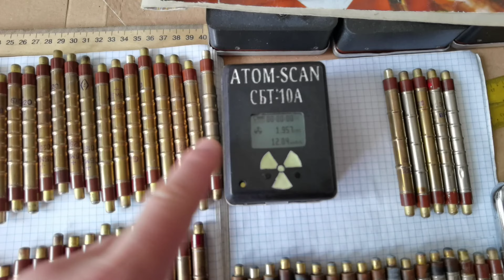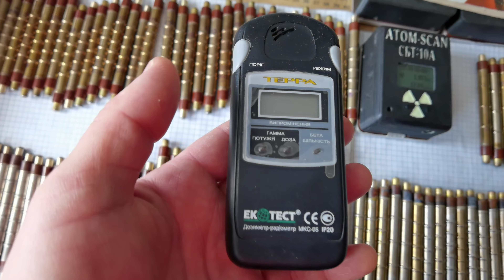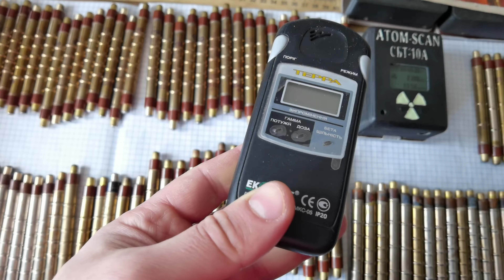☢️Atom-scan.com ВСЯ ПРАВДА про СБМ-20 СТС5 ПРОДАМ КУПЛЮ СБМ20 Dosimeter Geiger Атом-скан ATOM-SCAN™®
☢️ Atom-scan.com ☢️

послуги:
-дозиметрія;
-гамма-спектроскопія;
-Розробка продаж та поставка обладнання;
-оренда обладнання;
-діагностика обладнання;
-обслуговування обладнання;
-консультації.

ДІЛЮСЬ СЕКРЕТАМИ
детальна стаття:
20 секретів як правильно вибрати дозиметр у 2023 році?

КУПИТИ можна тут:
весь список наявності ДОЗИМЕТРИЧНОГО обладнання в Україні, з відео кожного товару:
1) Atom-scan.com
4) atom-scan.olx.ua/uk/
5) ogolosha.ua/uk/shop/shop-184289/